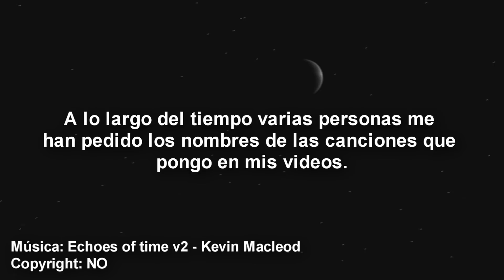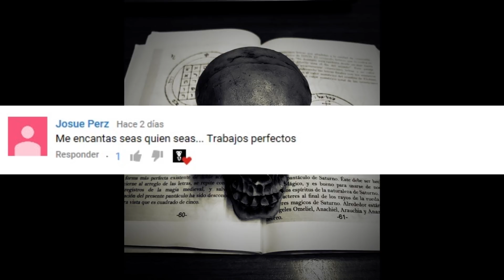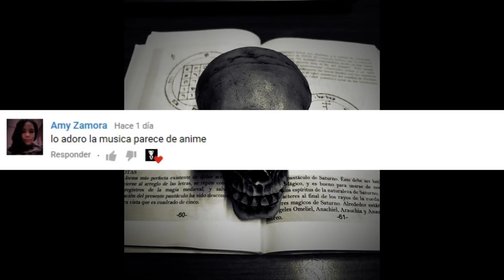13 Canciones Favoritas de mi Canal (Con nombres)